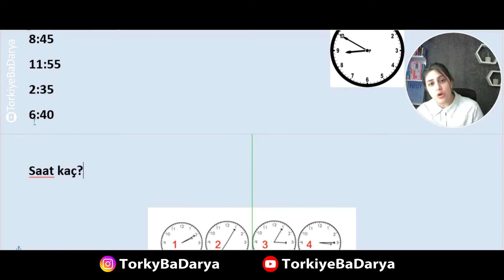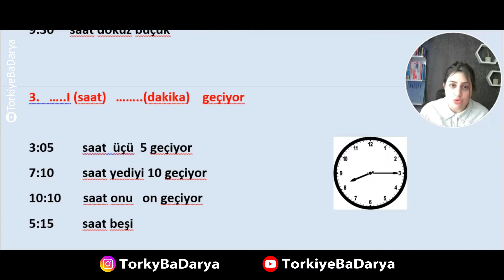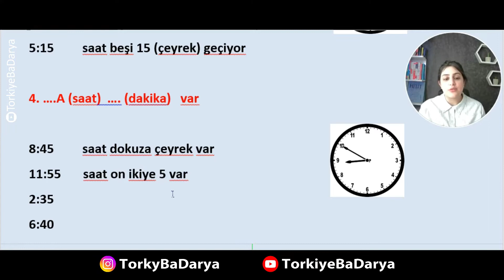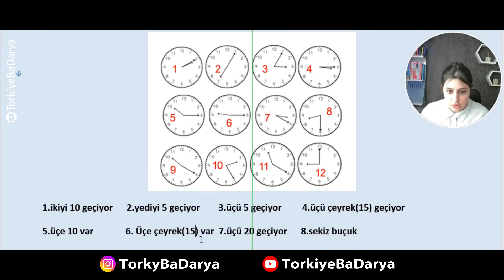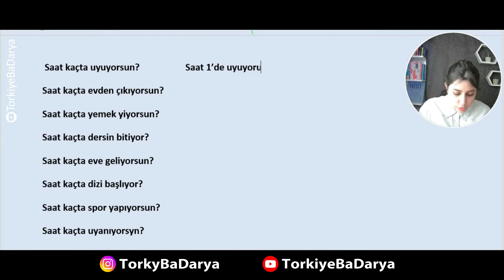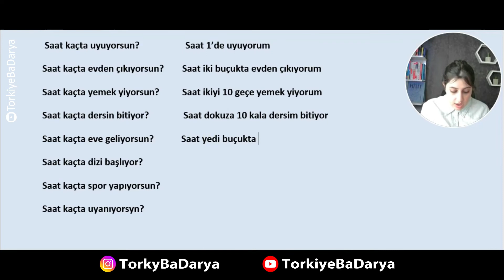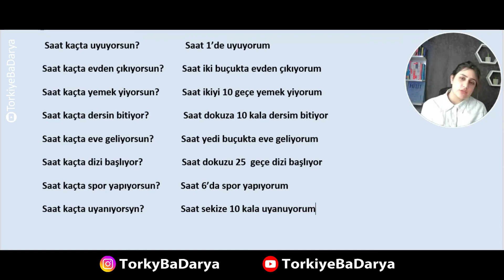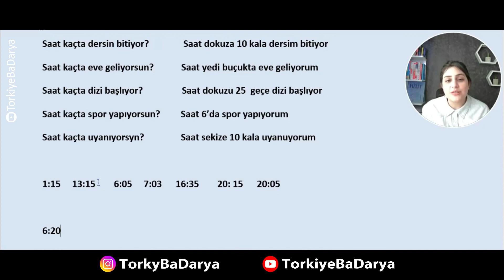همه چیز درباره ساعت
آموزش کامل خواندن و نوشتن ساعت در زبان ترکی استانبولی
برای حمایت مالی و دونیت کردن ما می توانید به لیک زیر مراجعه کنید
• با لایک و سابسکرایب کردن کانال ما را حمایت کنید •
• سوال های خودتان را در کامنت ها بنویسید •

صفحات ترکی با دریا در اینستاگرام و تلگرام
اینستاگرام ترکی با دریا آموزش زبان ترکی استانبولی
اینستاگرام ترکیه با دریا مشاوره و راهنمای زندگی در ترکیه
کانال تلگرام ترکی با دریا